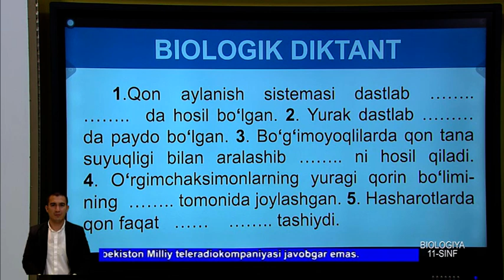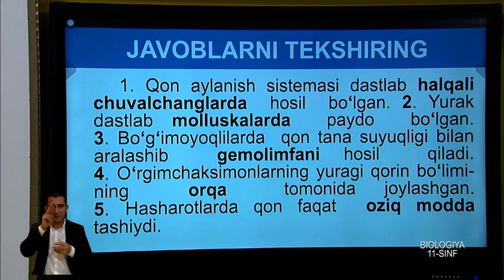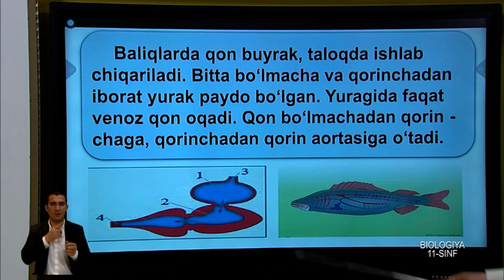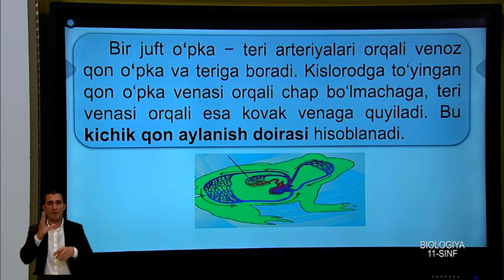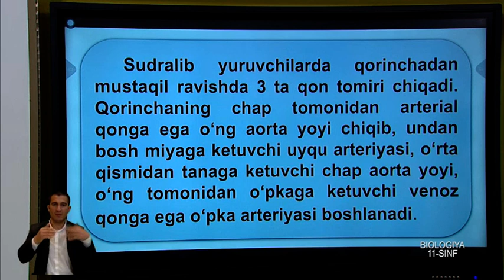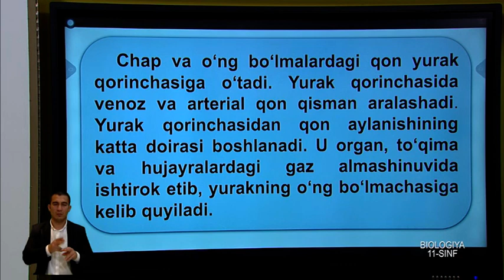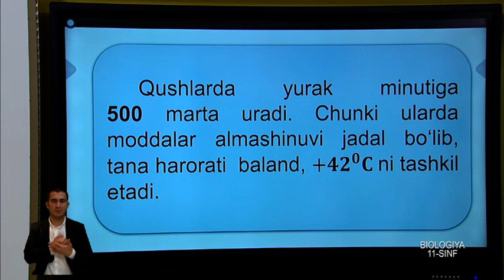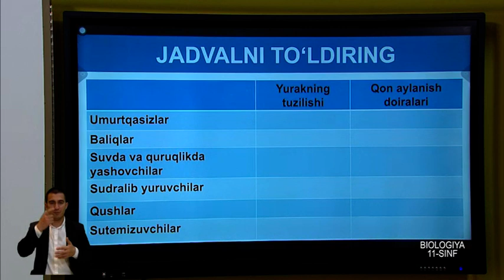11-синф. Биология дарси. 04.05.2020 й.